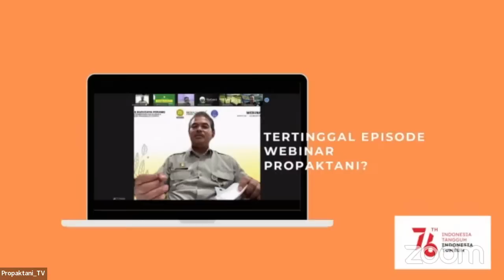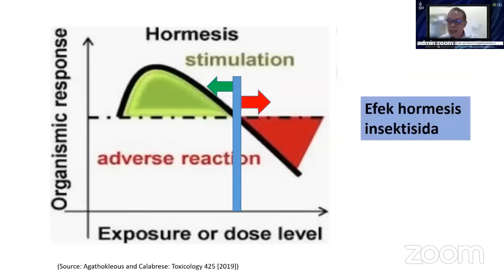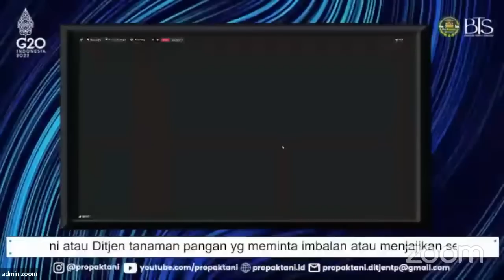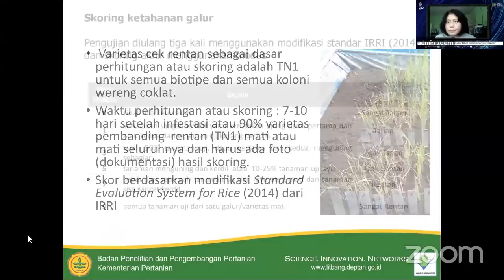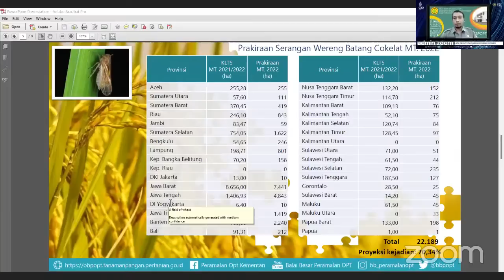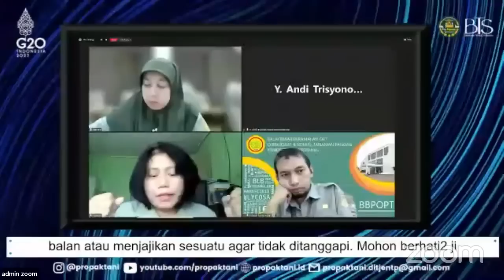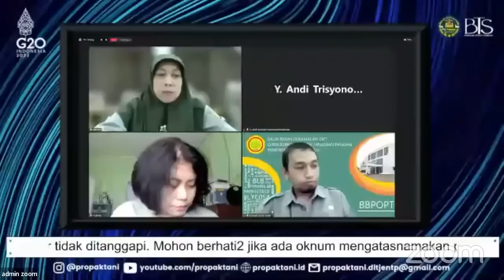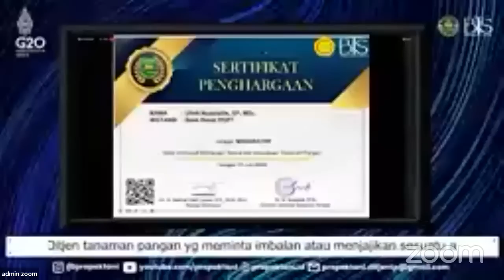Manajemen Resistensi Wereng Batang Coklat (WBC)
integrated farming,
smart farming,
biosaka,
biosaka propaktani,
cara membuat biosaka,
biosaka organik,
webinar live hari ini,
webinar live,
webinar nasional,
webinar zoom,
bimtek online,
bimtek,
webinar,
pertanian modern,
propaktani,
propaktani tv,
propaktani ditjen tp,
ditjentp,
direktorat jendral tanaman pangan,
kementan ri